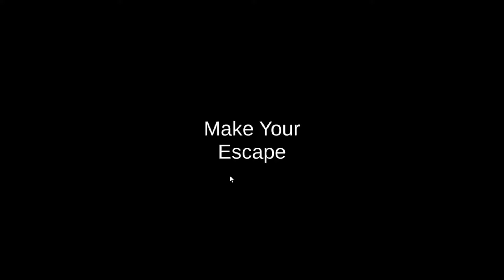the horror house is scary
Hope you enjoy thank you all for watching subscribe to my channel show your love and support it means the world to me LOVE U ALL & THANK YOU SO MUCH I really APPRECIATE it :):):):)